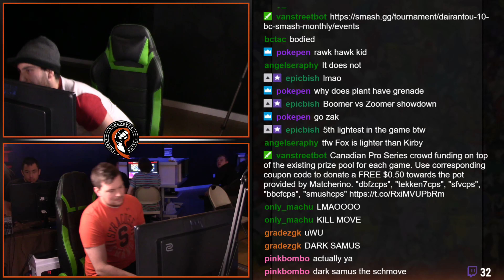Dairantou #10 Ultimate Singles L8 Uber VS Irakaz